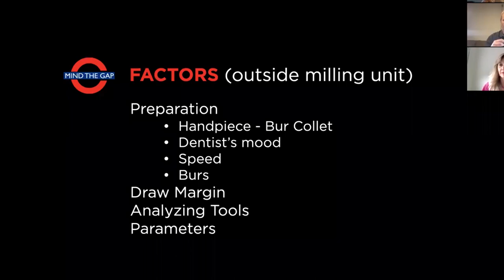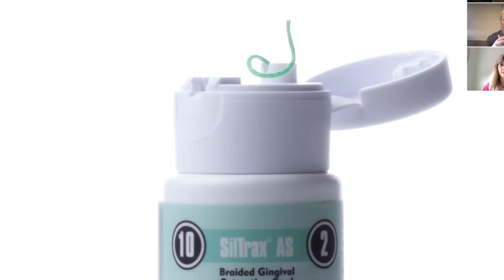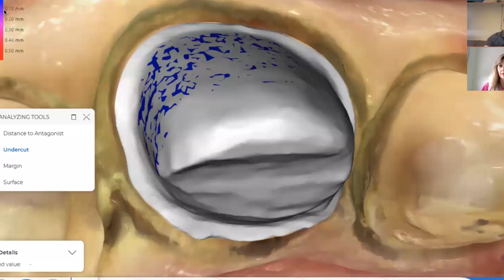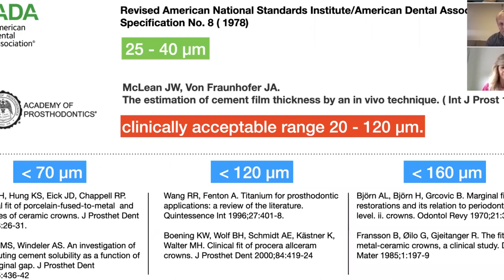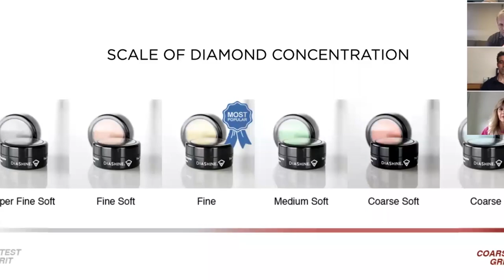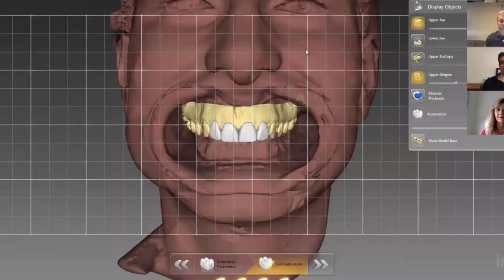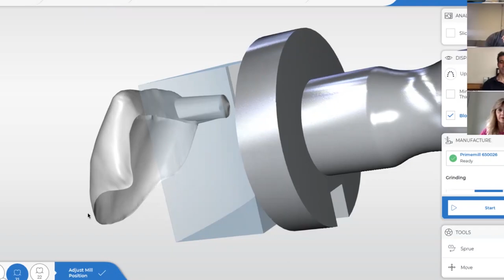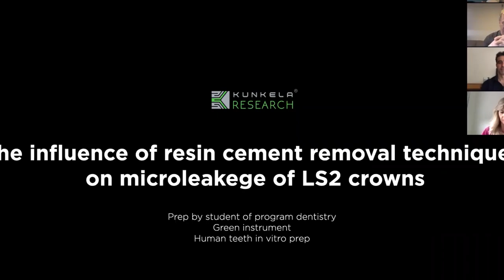Mind The Gap! | Dentistry Web Class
La clase del Dr.Jusef Kunkela aborda los factores clave que influyen en la brecha entre la preparación y la restauración, así como las evaluaciones de unidades de fresado y los materiales fresados.